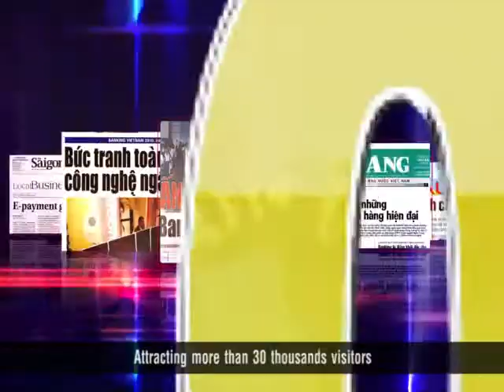Video Clip ban full